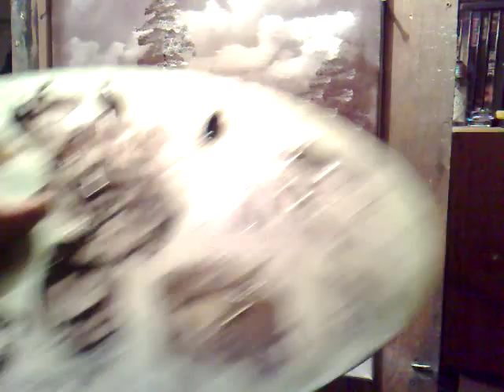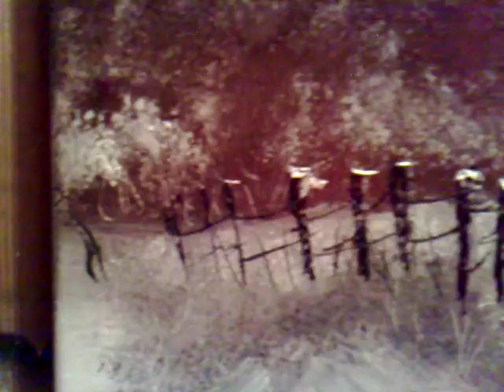öljyvärimaalaus osa 3